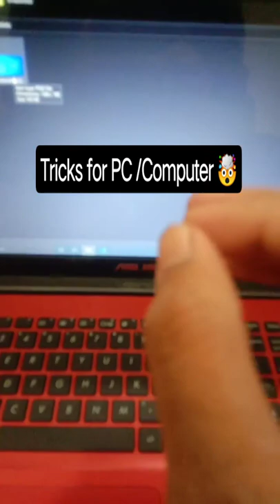Computer Laptop Epic tricks 🤯